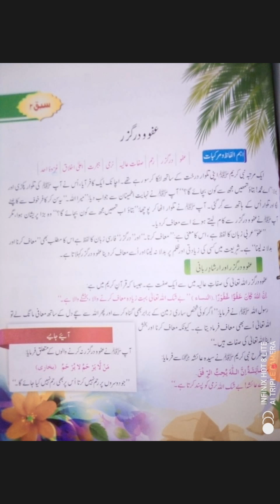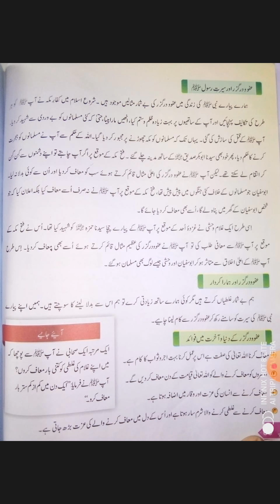islamiat / class 5 / سبق عفوودرگزر